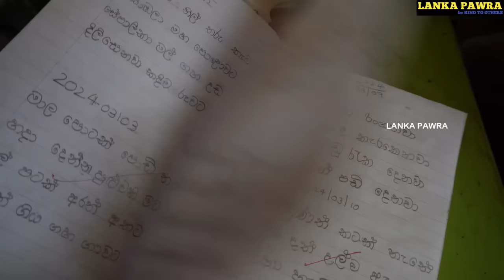මම මැරුණ දවසට කවුරු හරි මගේ පුතා බලාගනීනේ..LANKA PAWRA # Lanka Pawra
Address
           Lanka Pawra
No 77/1 Dambulla rode ibbagamuwa
            kurunagala

පියා .M. කැලුම් කුමාරසිරි
මව. ධමයන්ති රත්නසිරි
ලොකු පුතා . සම්පත් කුමාරසිරි
පොඩි පුතා. විනෝත් සම්පත් කුමාරසිරි
දුව. දසුමිණී  විහංගා

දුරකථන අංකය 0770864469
බැංකු ගිණුම් අංකය.NSB.bank 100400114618.P D Rathnasiri
(කාරුණික ඉල්ලීම මොවුන් තවත් අසරණභාවයට පත් කරන සේ  දුරකථන ඇමතුම් ලබාදීමෙන් වළකින්න 🙏🙏🙏)

සත්‍යය වාර්තාකරණය .M.D. සම්පත්

ලංකා පවුර තරුණ අපි හරහා විනිවිද භාවයකින් අපේම නැති බැරි දව්වක් අවශ්‍ය මනුස්සයන් සඳහා උදව් උපකාර කිරීමට කැමති ඔයාලට අපගේ ගිණුම් අංක පහත සඳහන් කර ඇත වෙනත් අවශ්‍ය සියලුම විස්තර දුරකථන ලබා ගැනීමට කාරුණික වන්න
           LANKA PAWRA
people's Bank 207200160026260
branch . ibbagamuwa
Sri Lanka

උදව්වක් අවශ්‍ය නැති බැරි අපේම අය වෙනුවෙන් අපිට හැකි පමණින් උදව් උපකාර කිරීමට ලංකා පවුර තරුණ අපි විසින් පවත්වන Lanka Pawra YouTube channel. කමෙන්ට් එකකින් අපිව දිරිමත් කරන සහයෝගය ලබාදෙන අපේ වීඩියෝ Shreya කරන අහිංසක අපේම දෙමව්පියෝ සහෝදරයෝ වෙනුවෙන් හැකි පමණින් උදව් උපකාර කරන ලංකාවේ වගේම විදේශගත වෙලා ඉන්න පිංවන්ත  (මිහිපිට දෙවිවරුන්ට) ලංකා පවුර තරුණ අපි හිස නමා ගෞරව කරන්නෙමු. 🙏🙏🙏
Lanka Pawra අපි ලැබූ ජයග්‍රහණය ඔබ තැබූ විශ්වාසයයි එය අපි පණ මෙන් සොරකින්නේමු 🙏🙏🙏